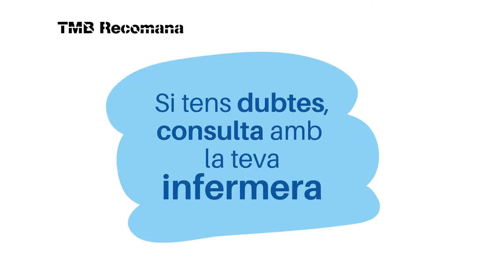Protecció sol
Consells de com protegir-te del sol